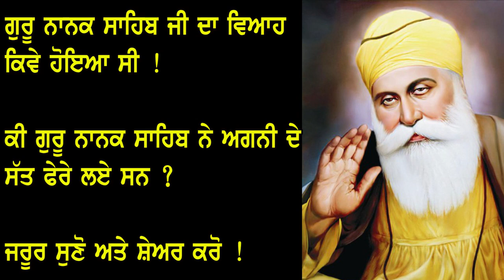ਗੁਰੂ ਨਾਨਕ ਸਾਹਿਬ ਜੀ ਦਾ ਵਿਆਹ ਕਿਵੇਂ ਹੋਇਆ ਸੀ, ਇਸ ਬਾਰੇ ਕਿਸੇ ਨੂੰ ਨਹੀ ਪਤਾ By Sukhvinder Singh